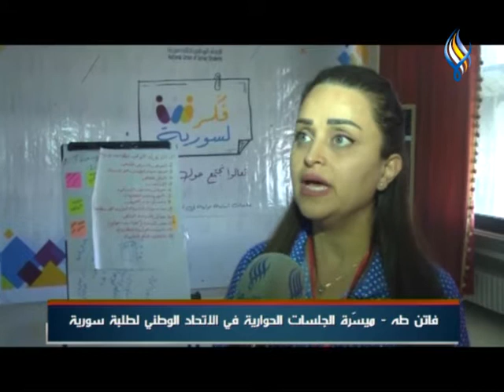في الجامعات الحكومية ..اللاذقية : اختتام جلسات " فكر لسورية " الشبابية الحوارية